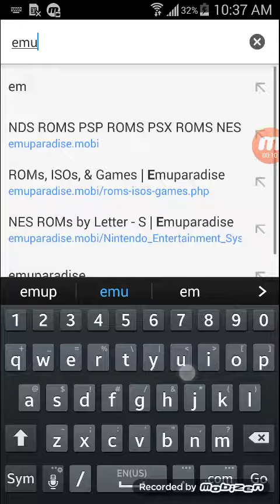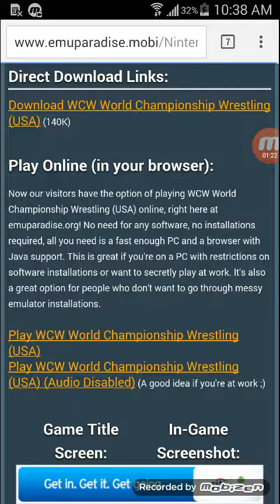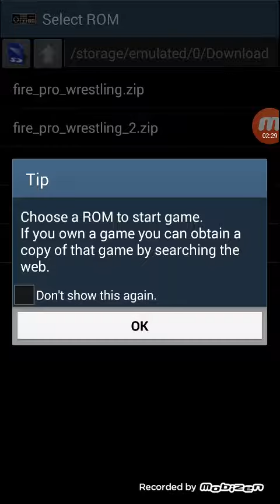The quick way to download a game for emulator.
In here my example is how to download WCW world championship wrestling for the Nintendo entertainment system emulator.